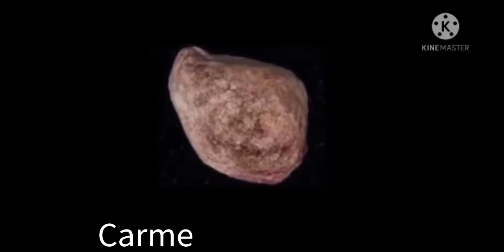sound of moons pt 9